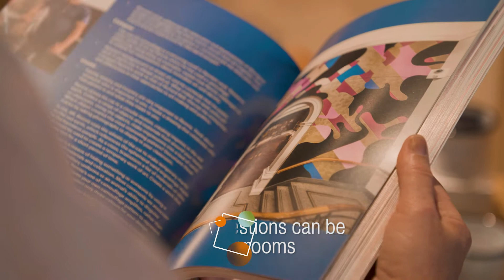Aboriginal and Torres Strait Islander art in the classroom (2mins)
The Art Gallery of South Australia’s Tarnanthi exhibition has inspired workshops for teachers and an art resource book that provides a springboard for further learning.